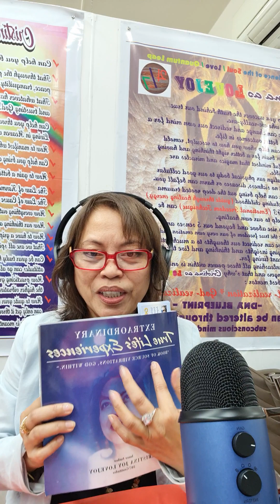"EXTRAORDINARY TRUE LIFE'S EXPERIENCES BOOK OF SOURCE VIBRATIONS GOD WITHIN ♥️ 🙏 "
This  exerpt from the Book of Source Vibrations God Within ♥️ 🙏
This is under Segments 18th of Extraordinary True LIFE'S EXPERIENCES BOOK OF SOURCE VIBRATIONS GOD WITHIN ♥️ 🙏
" HOW FROM A  DYING BIRD TO LIVING "  beautiful indeed .

It's  Mindblowing and Miracles happened indeed .
My beautiful unwavering Faith , BELIEF'S  and all CONFIDENCE that communicating constantly in my Conscious Superconscious Mind of GOD CHRIST CONSCIOUSNESS ❤️ 🙌 🙏 EVERYTHING WENT WELL AND AS EXPECTED .
It's a done deals with my beautiful LOVING Spirit ❤️ Guides and bunch of Angels Interventions 😇 ♥️ ❤️ and the SUPREME GOD ❤️ ♥️ all that BEAUTY OF GOD'S ❤️ PURE PERFECT LOVEJOYPEACE CONSCIOUSNESS INSIDE THROUGH ME .
ITS BEYOND DESCRIPTIONS INDEED .
MY PERSONAL OMEGA MATRIX AND ALL THAT INNATE BEING OF LIGHT AND JOY JUST NATURALLY ACTIVATED EFFORTLESSLY AND CONTINUOUSLY AND NEVER STOPS TO AMAZED MY  Being in the Oneness WHOLENESS FULLNESS OF WHO I AM INDEED .
ALL WRITTEN ❤️ ON MY LIVE BOOK OF GOD'S LOVING ENERGIES ❤️ THROUGH ME AND FOR YOU TO SHARES MY LOVING THOUGHTS OF GOD.
I AM IN THE EMERGENCE OF GOD AND THE THIRD EYE OF TRUTHS . CAN SEE CLEARLY.
" I AM YOU , YOU IS ME "
AS I SEE YOU , I SEE ME "

LOVEJOYPEACE ❤️ ✨️ ❤️ ✨️ ❤️

BLESSINGS BRETHREN AROUND THE WORLD 🌎